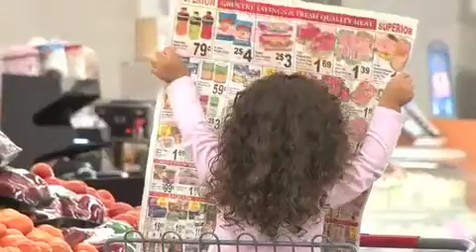South L.A. struggles with fresh food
This story was aired on french TV ARTE (news program) in october 2009. The voice over is in french unfortunately but the interviews are in english. It describes what the situation is in South L.A.